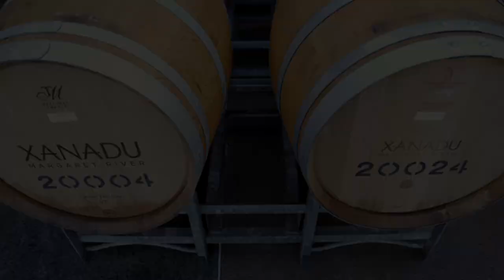Winemaker of the Year Glenn Goodall, Xanadu Wines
On the 1st of June 2022 I went down to Xanadu in Margaret River and tasting through 75 vintages of Black Label, Steven's Road Vineyard and reserve ranges in both Chardonnay and Cabernet Sauvingon. The wines were sensational, and painted a really clear picture of both the Xanadu house style, and the longevity of these Margaret River fine wines. The following day, Glenn and I spent 30 minutes discussing our top picks from the tasting the day before, and unpicking what makes them so special. Glenn is one of Australia's most impressive winemakers, and walks us through, in a very open and great way, the wines and vineyards at Xanadu.
* Big apologies for the state of my voice - I woke up that morning with nothing, so this, believe it or not, was an improvement! *
0:00 - Intro
2:20 - Glenn: Steven's Rd VS Reserve - whats the difference?
5:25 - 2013 Steven's Rd Chardonnay
8:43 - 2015 Stevens Rd and Reserve Chardonnays
14:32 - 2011 Steven's Rd Cabernet Sauvignon (a freak wine!)
17:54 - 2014 Reserve Cabernet Sauvignon
22:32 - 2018 Reserve Cabernet Sauvignon (a freak vintage!)
24:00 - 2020 vintage in Margaret River - learn from the master here (GG)
I have just today published a massive report on this tasting in its entirety, published
Any review you see on my socials are never paid for by wineries or anyone else: the wines are featured on their merits - because they have risen to the top in tastings.  If you try the wines I recommend and you like them - good! Because so do I.